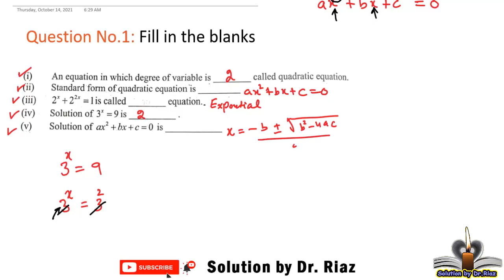Review exercise 1 class 10 math| Q.No. 1| Balochistan Board | solution by Dr. Riaz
In this video, Review exercise 1 class 10 math, Q. No. 1, is solved according to the syllabus of Quetta board, Balochistan board and Balochistan Textbook board.

1. exercise 1 of class 10 math is solved
2. Q. No. 1 is being taught
3. solution according to Balochistan Board and Balochistan text book.
4. mathematic class 10
5. solution of radical equations
6. solution using quadratic formula
7. finding solution of quadratic equation using factorization